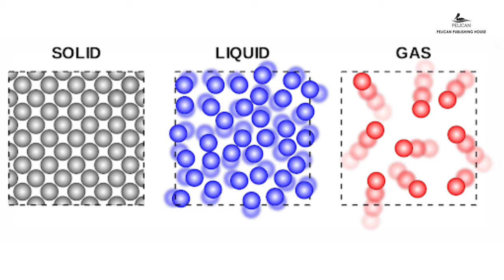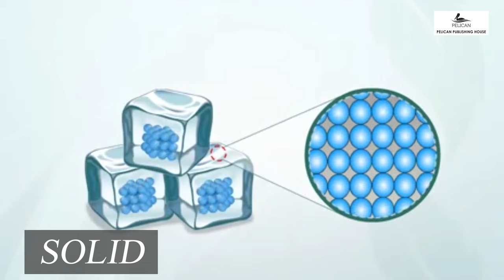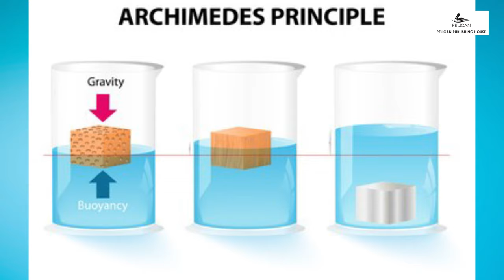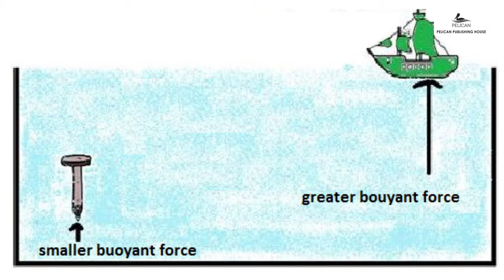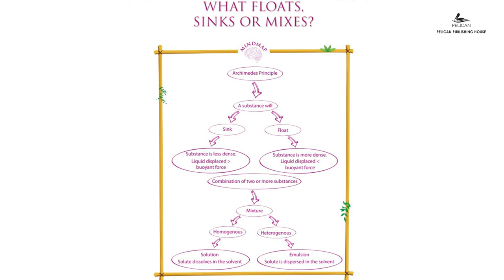WHAT FLOATS, SINKS OR MIXES ? | SCIENCE | CLASS 5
PELICAN | CLASS 5 | CHAPTER 9